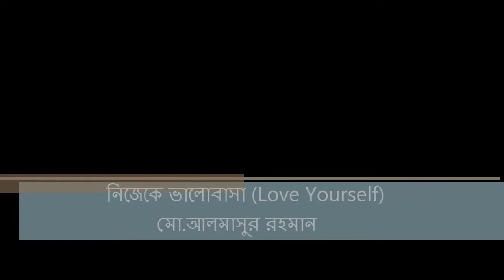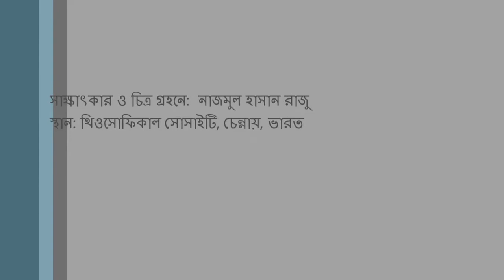নিজেকে ভালোবাসুন - Love Yourself :: মো. আলমাসুর রহমান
Love yourself By Md.Almasur Rahman